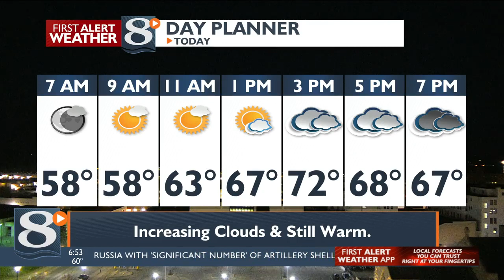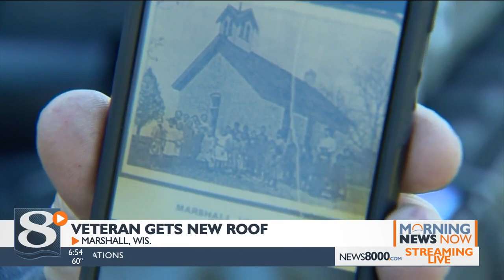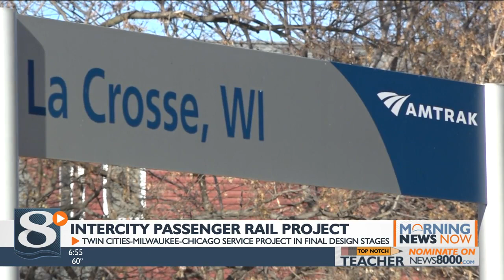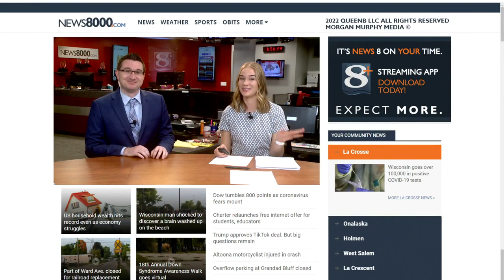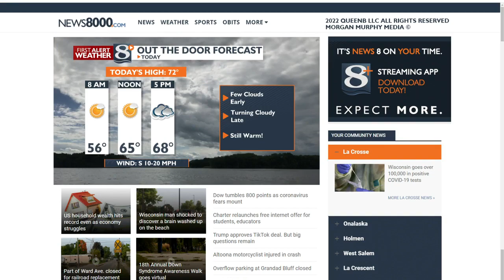Your Morning News Now for Thursday 11/3/22